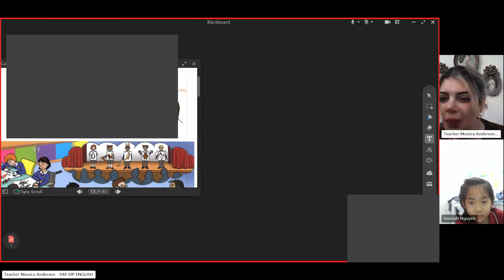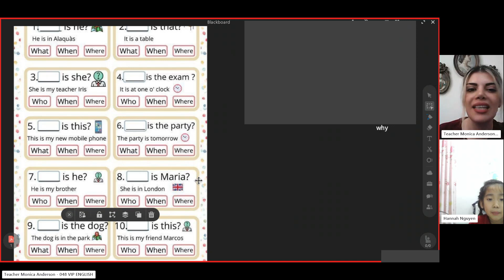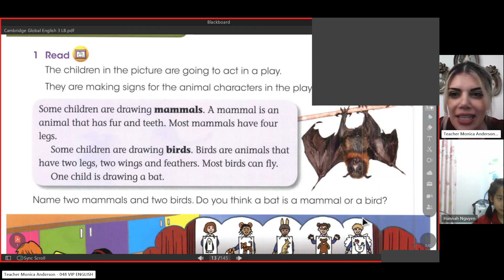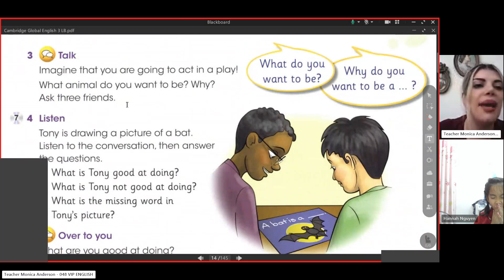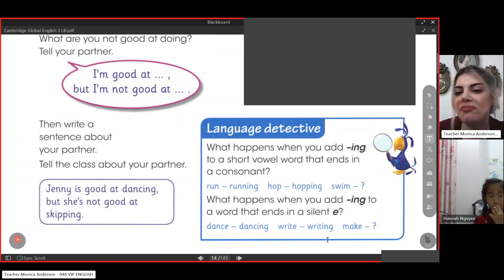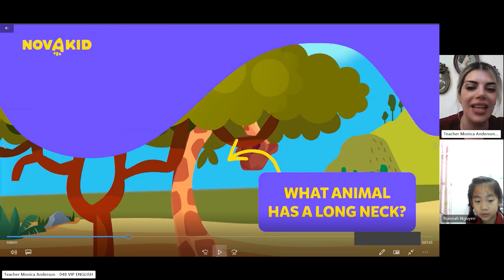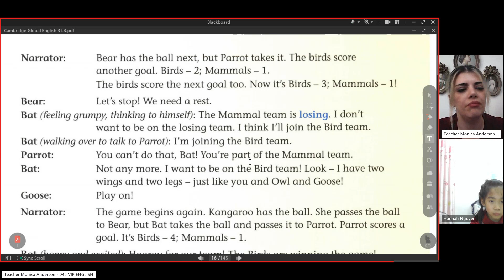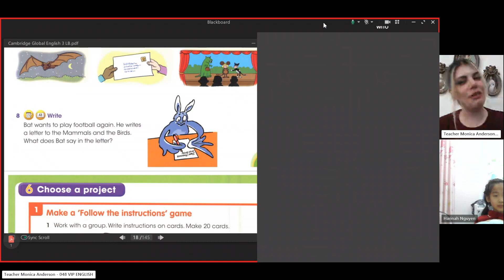Class recording Hannah Sep5